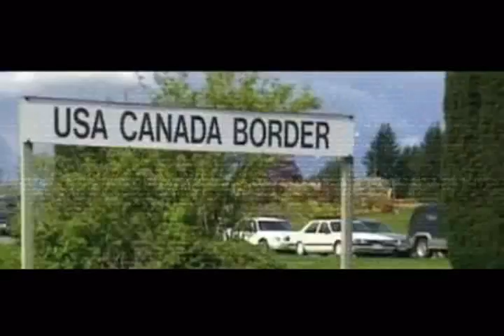Country 100.7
Country 100.7 is the Okanagan's Country station! The only station that covers the entire region.